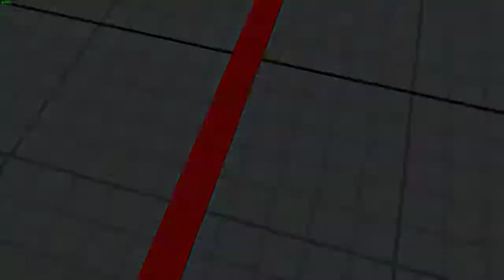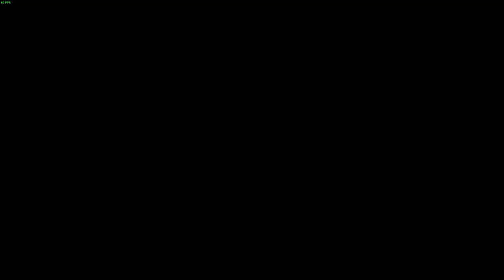Street Fighter V spectating a rage quiter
Spectating a Gold Nash got beaten by a Rookie Ryu then rage quit